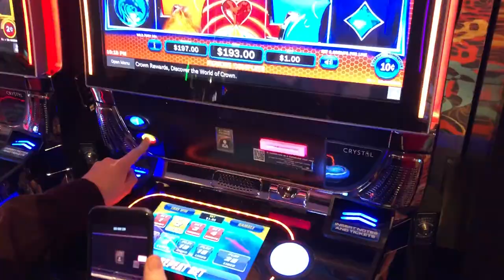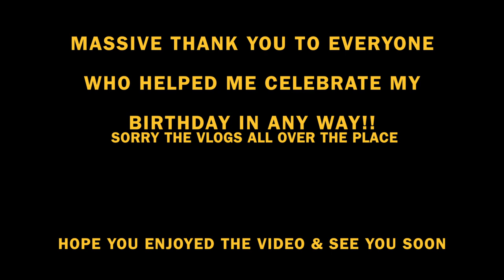MY 21st BIRTHDAY/ PARTY/ WEEKEND VLOG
Heyyyyy,

Hope you enjoyed our first vlog on this channel!!
Comment if you would have gone disco or hippie dressed to my party?!

We're planning on uploading more often so get excited!!

P.S. Comment what you think our next video should be

lols